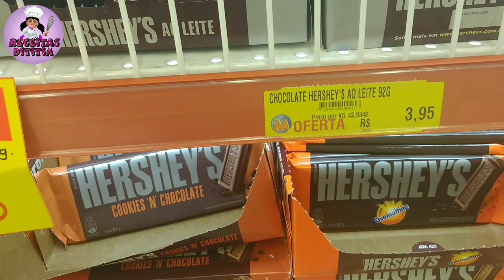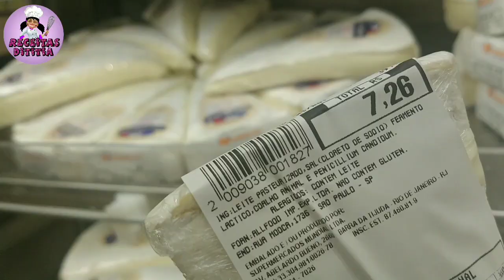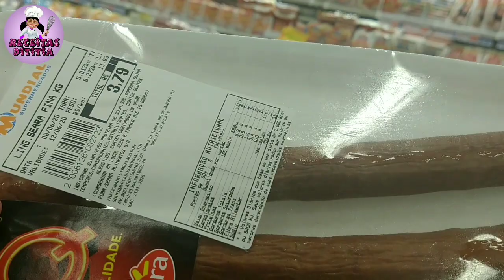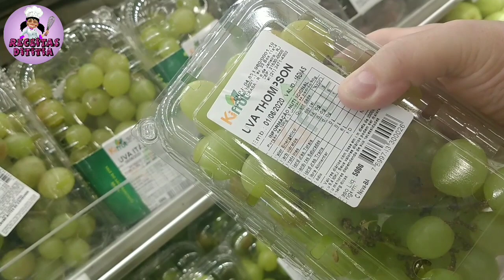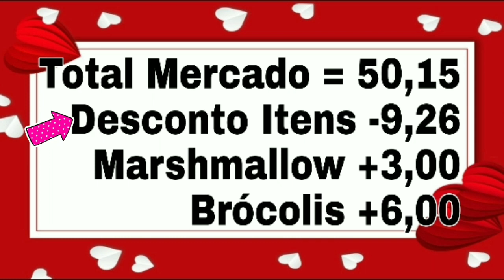FONDUE COM 50 Reais - Vlog compra dos ingredientes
O desafio é conseguir com apenas R$50,00, comprar ingredientes para fazer Fondue de queijo e de Chocolate para um casal, será que consegui? Levarei vocês para fazer compras comigo no supermercado.

Neste vídeo ensino como comprar somente os ingredientes necessários para um casal, evitando desperdício dos alimentos e gastando menos.

A aula completa foi gravada em dois vídeos (links abaixo):

- O primeiro vídeo é esse com o Vlog de compras dos ingredientes direto do supermercado, dicas de como escolher os ingredientes certos, sem exageros, etc.

- O segundo vídeo é a execução do Fondue de queijo e chocolate, mesa posta, decoração, opções de acompanhamentos, como fazer fondue mesmo sem ter o aparelho próprio, dicas de etiqueta (ou não rs), como você pode decorar uma linda mesa com tudo que você tem em casa.

✔ Capítulos:
0:00 | Apresentação
0:48 | Compras no Supermercado
4:42 | Conferencia dos ingredientes comprados
7:32 | Finalização, venceu ou não o Desafio?

✔ Ingredientes e algumas orientações para esta receita:
*** Xícara utilizada para medida, com capacidade de 200ml ***

Lista dos Ingredientes comprados para um casal:

Para o Fondue de Queijo:
- 150g de Queijo prato
- 160g de Queijo gruyere
- 1 caixinha de creme de leite (200g)
- 2 Pães franceses
- 2 Batatas inglesas
- 1 Brócolis
- 1 Linguiça calabresa fina
- 100g de Carne bovina
Outras opções de acompanhamento: ovo de codorna, couve flor, tomate cereja, peito de frango, picanha suina, torradinhas, biscoitinhos salgados, etc.)

Para o Fondue de Chocolate:
- 1 litro de leite integral
- 2 chocolates ao leite em barra (92g cada)
- 1 saquinho de Marshmallow
- 1 Biscoito Wafle
- 1 Mini Bolo de laranja
- 2 Bananas
Outras opções de acompanhamento: frutas em geral, brownie, profiteroles, sorvete, etc.

✔ Apresentadora: Marjô Nogueira
✔ Aventais Estilizados: by Marjô Nogueira

Seja muito bem-vinda(o) ao canal RECEITAS DITITIA!

Com vídeos semanais, o canal é apresentado por Majô Nogueira, Cake Designer, amante da Cozinha e participante do programa "Que Seja Doce" do GNT!

Neste canal você aprenderá a cozinhar sem sofrimento, com Receitas Fáceis, Práticas e Deliciosas!

O canal Receitas Dititia tem receitas variadas de:

- Carnes, Peixes, Massas, Pães, Pizzas, Biscoitos, Bolos, Recheios para Bolo, Sorvete, Pudim, Pavê, Tortas, Sobremesas, Pratos Salgados, Lanches, Arroz, Feijão, Massa de Salgado, e muitas outras.

- Reaproveitamento de alimentos e muitos outros pratos, além de ter Dicas Dititia que irão ajudar no seu dia-a-dia!

Aquele abraço carinhoso de Titia!